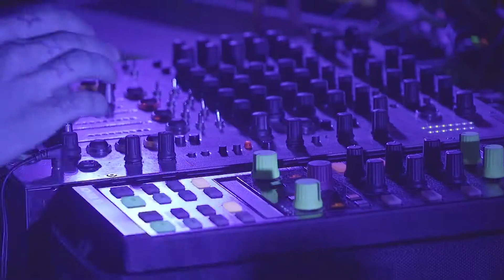JORGE BAYON AFTERMOVIE